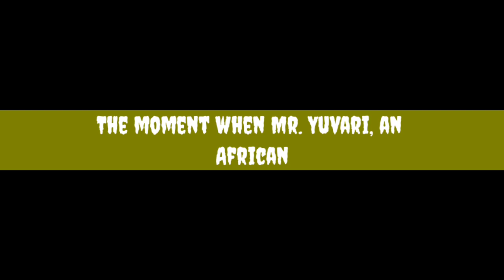21st Asian Senior Men's Volleyball Championship 2021, India Vs Saudi Arabia 🇮🇳🇸🇦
21st Asian Senior Men's Volleyball Championship 2021, India Vs Saudi Arabia 🇮🇳🇸🇦